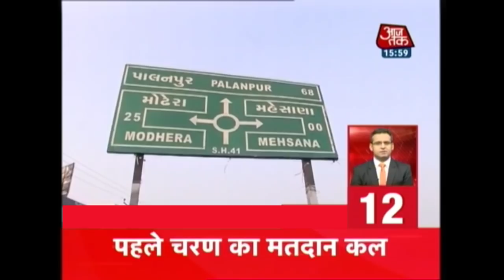Nonstop 100 | Mani Shankar Aiyar Travelled To Pakistan To Give 'Supari' On Me, Says Modi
Max Hospital's Licence Cancelled For Declaring Newborn Baby 'Dead'

Virat Kohli And Anushka Sharma Fly Abroad Amidst Wedding Rumours

BJP MLA From Maharashtra, Nana Patole Resigns